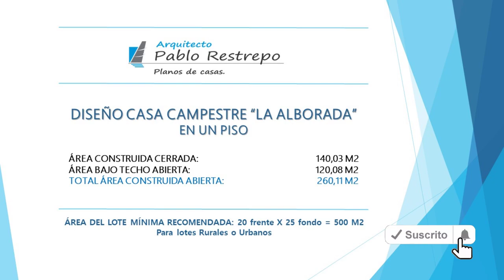'PLANOS CASA CAMPESTRE' colonial 25x20 'UN PISO' 260 M2 (3 hab) | Arq Pablo Restrepo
*Diseño casa campestre "La Alborada"

~ANÁLISIS DE ÁREAS:

Área construida cerrada: 140,03 M2
Área bajo techo abierta: 120,08 M2
Total área construida abierta: 260,11 M2

~ESPACIOS INTERIORES:
-Primer piso: Sala, comedor, cocina, zona de lavandería, un baño social, 2 habitaciones cada una con closet y un baño completo compartido, una habitación principal con closet y baño privado, cuarto útil, garaje cubierto para un vehículo y terrazas exteriores.

NOTA: Los proyectos arquitectónicos creados por Arquitecto Pablo Restrepo están protegidos por los derechos de autor, amparados por la Ley 23 de 1982 en Colombia. Bajo esta ley, está prohibida la distribución de sus diseños de casas (planos, imágenes, esquemas, vídeo recorrido) como si fueran de propia autoría. Esta ley garantiza que los creadores tengan el control sobre el uso y la reproducción de sus proyectos arquitectónicos y establece sanciones legales para quienes infrinjan estos derechos. Respetar la propiedad intelectual de los arquitectos es fundamental para fomentar la creatividad y la innovación en el campo de la arquitectura.NOTA: Los proyectos arquitectónicos creados por Arquitecto Pablo Restrepo están protegidos por los derechos de autor, amparados por la Ley 23 de 1982 en Colombia. Bajo esta ley, está prohibida la distribución de sus diseños de casas (planos, imágenes, esquemas, vídeo recorrido) como si fueran de propia autoría. Esta ley garantiza que los creadores tengan el control sobre el uso y la reproducción de sus proyectos arquitectónicos y establece sanciones legales para quienes infrinjan estos derechos. Respetar la propiedad intelectual de los arquitectos es fundamental para fomentar la creatividad y la innovación en el campo de la arquitectura.